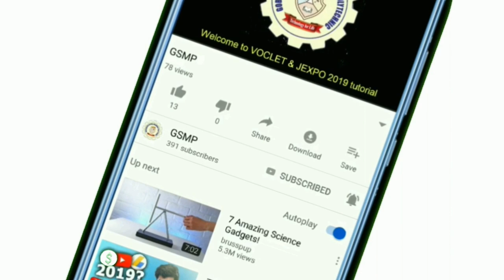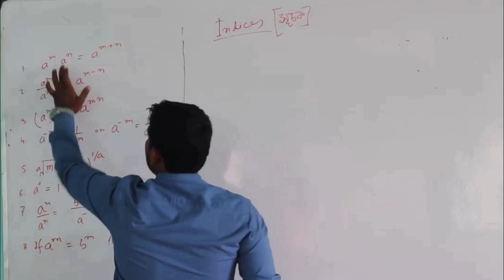GSMP Basic science and Humanities Classes..